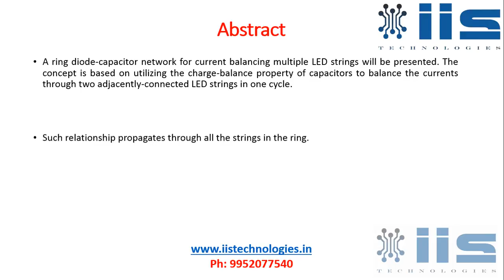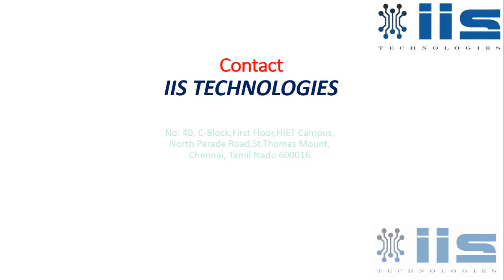A Ring Diode Capacitor Network for Current Balancing Multiple LED Strings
A Ring Diode Capacitor Network for Current  Balancing Multiple LED Strings,2015 Power inverters Project Training